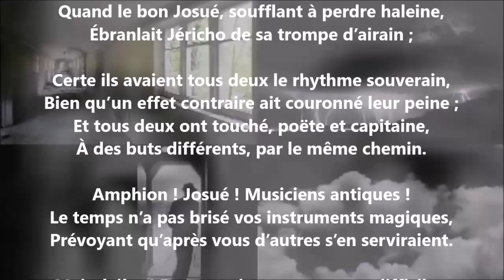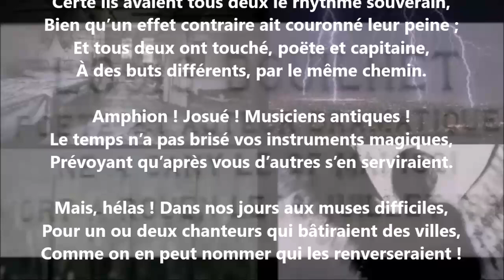Musique - Louis Bouilhet lu par Yvon Jean